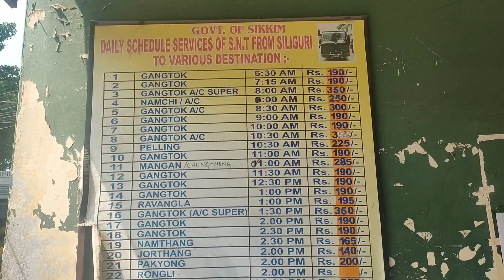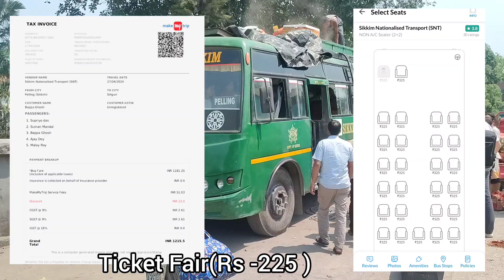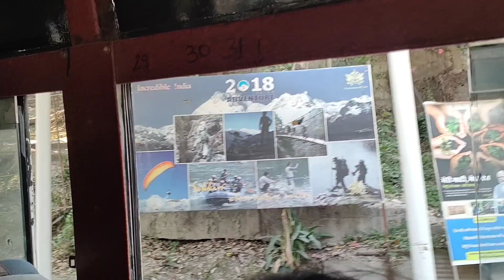Siliguri to Pelling By Bus | SNT Bus Stand | Siliguri to Pelling Bus Journey | Pelling,West Sikkim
This is a Brief video about our bus journey to Pelling, West Sikkim.
I hope it will help you guys if you are planning a trip to pelling, West Sikkim .
Travelling through bus with friends is a great experience.. once in a lifetime you must have a bus journey in the mountains with your friends.

here are some important information about this bus.
 Tickets -
1. You can book your tickets through booking counter at bus stand ( offline)
2. you also can book your tickets through online by apps ( MakeMyTrip/ Red bus )

Departure -
10:30 AM ( From Siliguri)
7:00 Am ( From pelling)

Total Journey time 6 hours approximately.
2 stopage for Meals.

1-Siliguri to Pelling
2-Siliguri to Pelling by Bus
3-Siliguri to Sikkim by bus
4-pelling to Siliguri
5-sikkim bus stand Siliguri
6- Siliguri to West Sikkim
7- Siliguri to Sikkim Ac bus